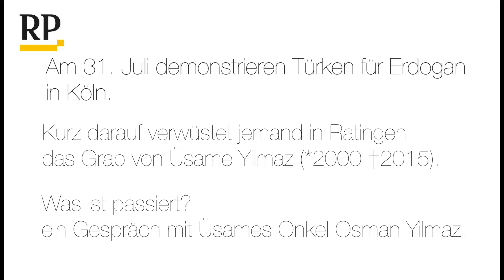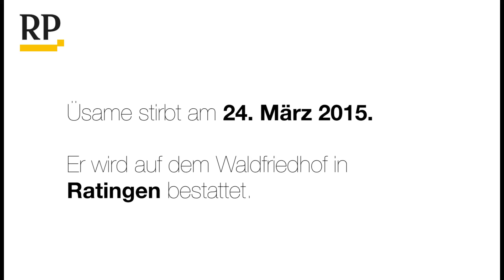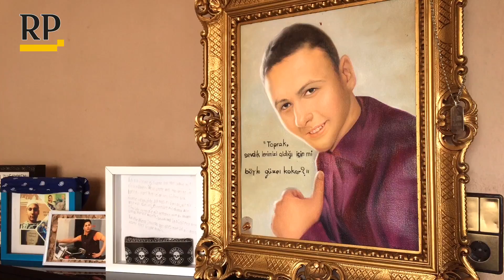Verwüstetes türkisches Grab in Ratingen: Osman Yilmaz im Gespräch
In etwa: Am 31. Juli demonstrieren Türken für Erdogan in Köln. Am nächsten Abend ist das Grab eines türkischen Jungen in Ratingen verwüstet. Wie ist passiert? Der Onkel des Jungen, Osman Yilmaz, erzählt.